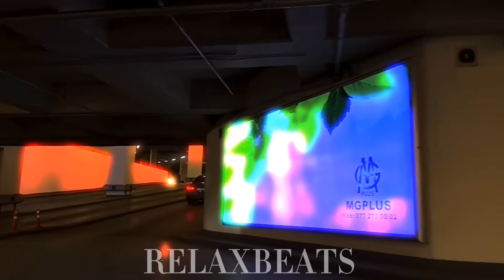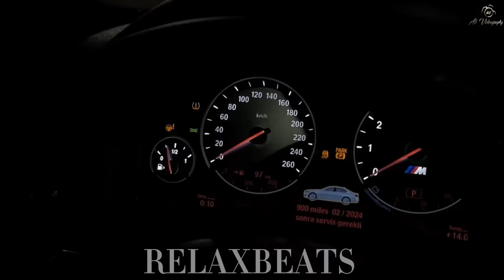RelaxBeats ft. Elit Star Cemile & Məşədibaba - Başqası ( REMIX )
RelaxBeats kanalına xoş gəlmisiniz...

Vokal : Elit Star Cəmilə, Məşədibaba
Musiqi : Başqası
Şeir : Neyləmisən
Remix : RelaxBeats
Video : Ali Videographer
YouTube Menecer : Pərvin Baxışlı
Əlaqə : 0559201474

Müəlliflik hüquqları NK Media tərəfindən qorunur. Audio - Vizual faylların yenidən yayımlanması qadağandır.

Sözləri :

Daha yollarına çıxar başqası,
Daha gözlərinə baxar başqası.
Daha əllərini sıxar başqası,
Sənin həsrətini çəkənsə mənəm.

" Çıx çölə görüşə gəlim " deyənim,
Daha başqasının gülü başqası.

Sənə çox can dedim ey can,
Can olub neyləmisən?!
Demə canan özünə,
Canan olub neyləmisən?!

Getmisən daima biganəni şad eyləmisən,
Aşiqin viran olub həsrətilə neyləmisən?!
Bivəfasan gözəlim, səndə vəfa görməmişəm,
Gözyaşım hərtərəfə leysan olub neyləmisən?!

Demə imkanım olanda səni yad eyləyərəm,